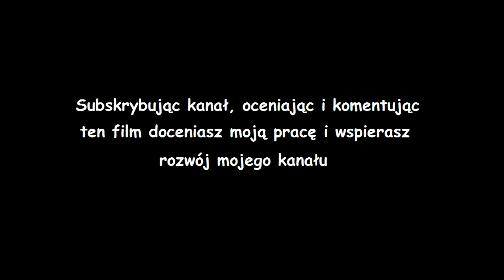Gothic pasta - Król Rhobar II (czyta SI)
Jesteś królem i masz ego większe od swojego królestwa. Koronę jednak wylosowałeś w chipsach :D

Pasta zaczerpnięta z grupy "Gothicowe pastwisko".